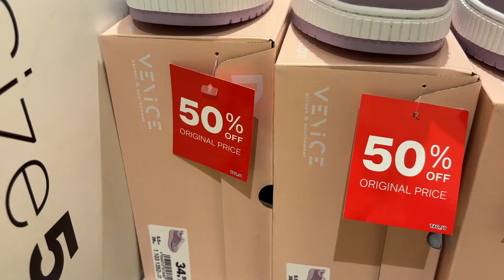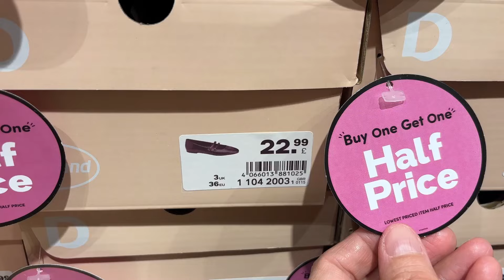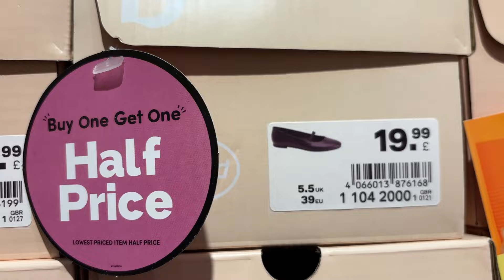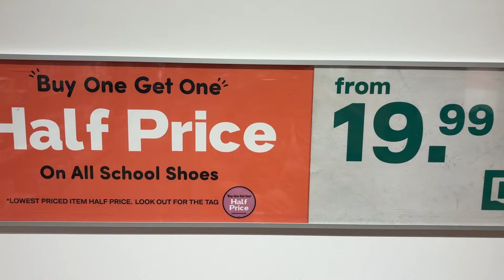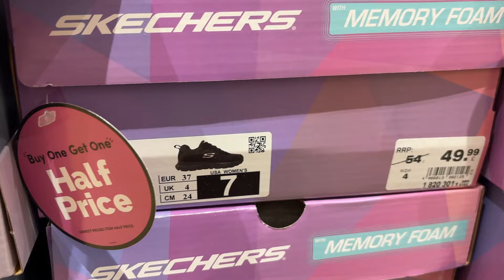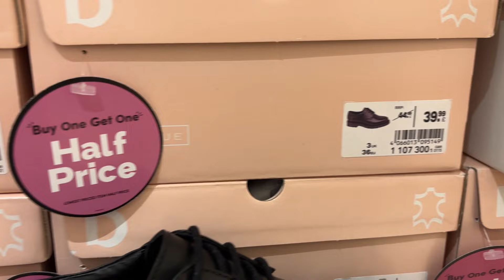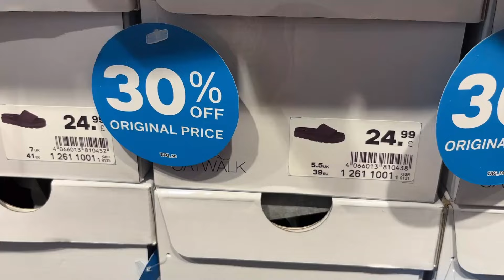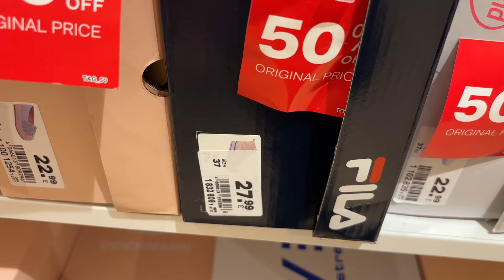DEICHMANN SHOES SALE - DEICHMANN UK - September 2024